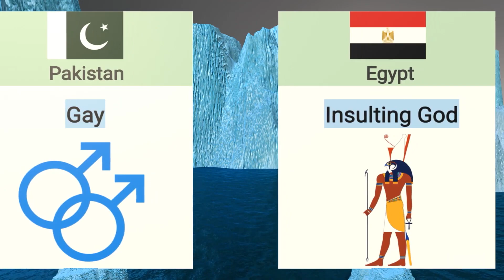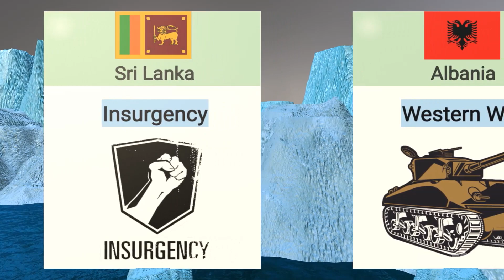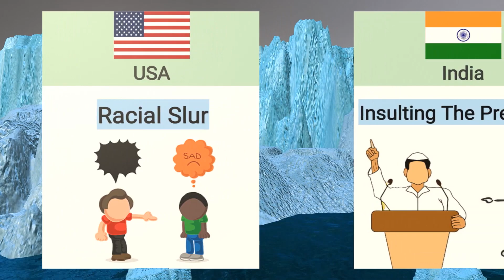Banned Words in Different Countries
These Words Banned in Live Tv Shows, Tv News Channels And Podcasts Etc. !
🖐️Hi!